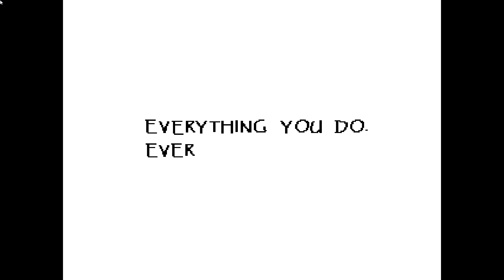Skeletons and Snowdin (Undertale Neutral run part 3)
Hello guys hope you enjoyed the video. If you have any suggestions on how to arrange my Undertale playthroughs please comment them down below and if you have any improvements please comment those as well.